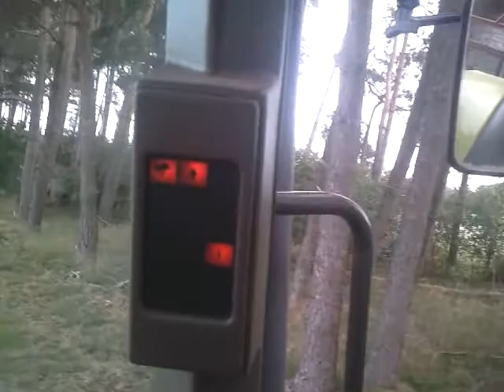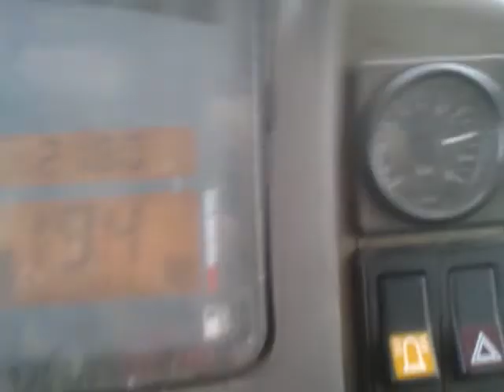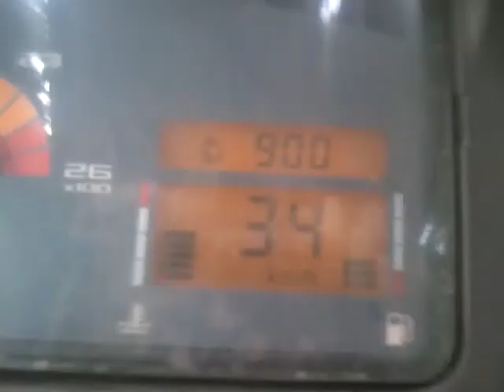Mistfahren mit Claas Ares 656 RZ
Mistfahren mit dem Claas Ares 656 RZ